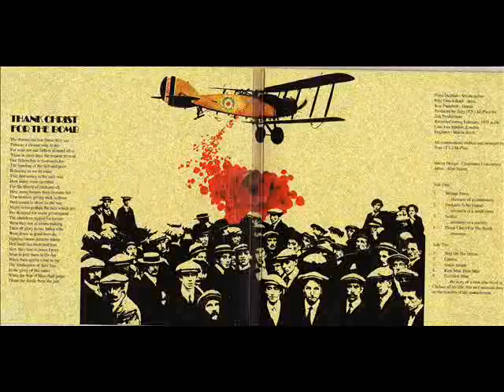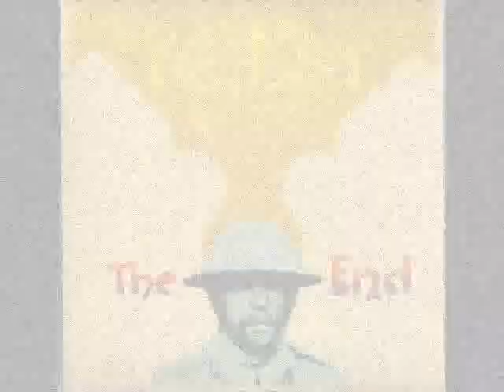Groundhogs -- Status People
"Thank  Christ For The Bomb" Album.

1970.